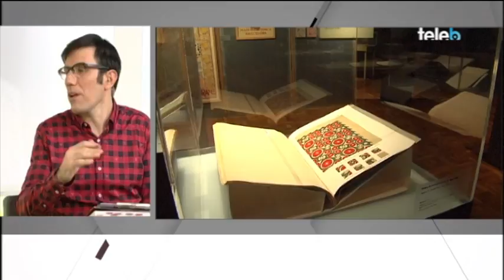"Catifes de ciment. El món de la rajola hidràulica"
La setmana passada al Museu es va inaugurar l'exposició "Catifes de ciment. El món de la rajola hidràulica" que vol homenatjar aquest paviment que va decorar moltes cases des de mitjans del segle XX. Aquest tipus de terra està de moda i ara se'n parla i se'l revalora. En parlem amb la Dolors Nieto, tècnica del Museu i Cap del Servei de Documentació perquè és una de les persones que han preparat l'exposició.